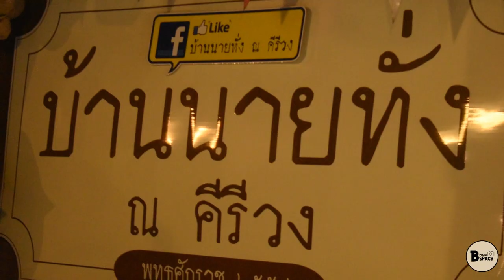พาเธอไปถ่าย ep4 คีรีวงงามหนัดคุคิ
พาเธอมาถ่าย EP4 แล้วเว้ย
epนี้ได้น้องเดือนเฟรสชี่คณะวิทยาการจัดการ มหาวิทยาลัยราชภัฎนครศรีธรรมราช เป็นนางแบบ ที่หมู่บ้านคีรีวงจ้า อาจมีถูกเนื้อต้องตัวไปบ้าง กราบขออภัย FC น้องทุกคนน่ะ เราทำเพื่อความสนุกสนาน เพื่อให้เสียงหัวเราะและได้ความรู้ (หรือเปล่า ) ก็ไม่รู้ ชอบก็อย่าลืมมมมมม

Page: Boomphotospace
Page : พาเธอมาถ่าย

ขอบคุณเพลง
บอยจ๊อส - เพลงอีสาวเห้อ FEAT.ยาวีแมน
ใจบอกว่าใช่เธอ - Cover Night Live : STEP BACK 80's with BURIN x POLYCAT
ลองรวย - DTK BOY BAND
t_047 - หนังสั้น